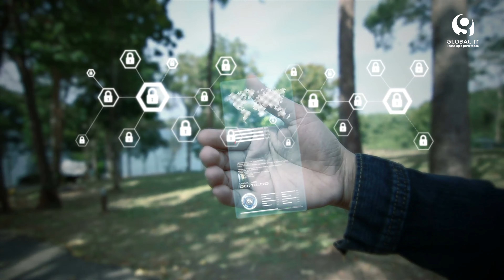LLoys es la empresa mexicana de soluciones para hogares inteligentes presenta las tendencias 2024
GlobalITMedia | LLoys es la empresa mexicana de desarrollo de soluciones para hogares inteligentes, sobre las grandes tendencias para este 2024 nos comenta su director general Salomón Saad y Karen Kurtz, directora comercial de Lloyd’s.